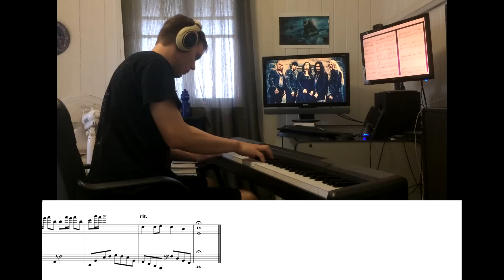While Your Lips Are Still Red by Nightwish - scrolling sheet music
While Your Lips Are Still Red is an extra track from the Dark Passion Play era of Nightwish, composed by Tuomas Holopainen and sung by Marco Hietala. This version of the beautiful ballad features scrolling music which I wrote. Please enjoy!